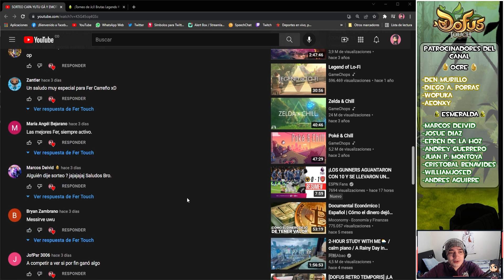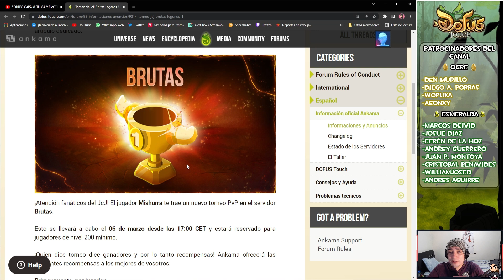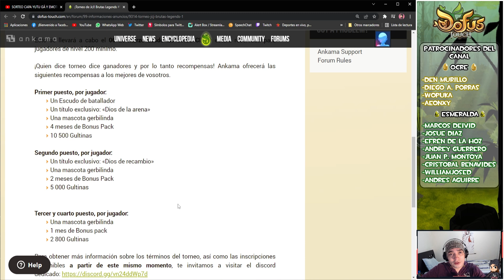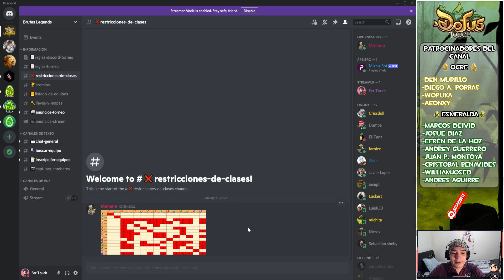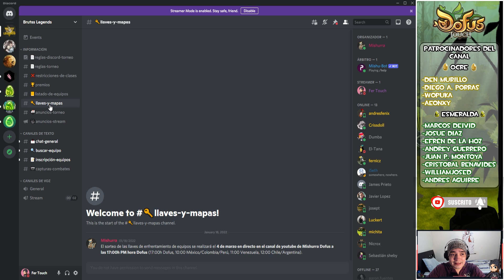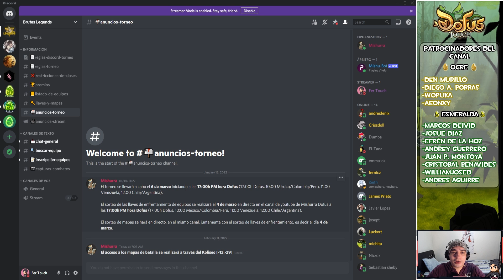TORNEO PVP BRUTAS LEGENDS! - DOFUS TOUCH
Nuevo torneo de pvp organizado por Mishurra en Brutas, mira los detalles para que puedas participar. Estaré trasmitiendo el evento en la plataforma morada! Habrán premios para los espectadores suministrados por Ankama!